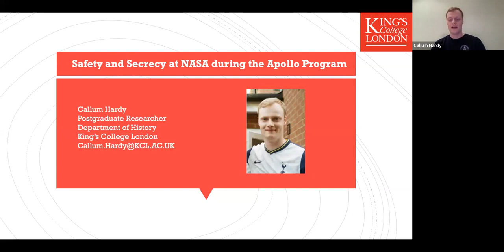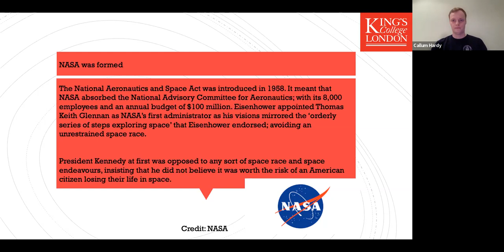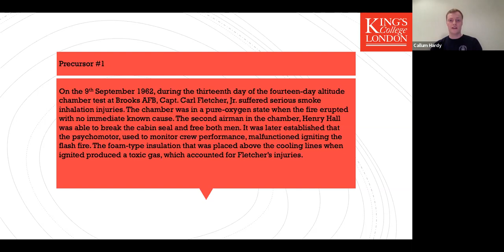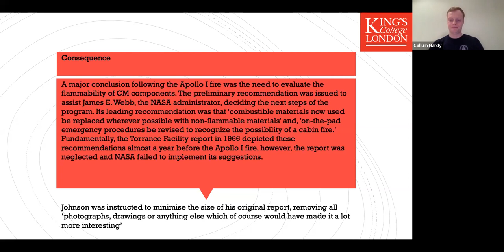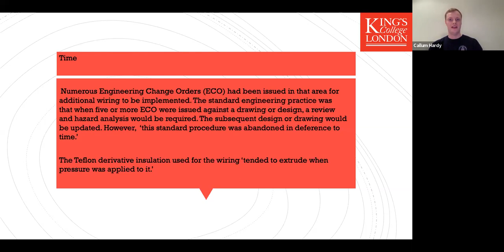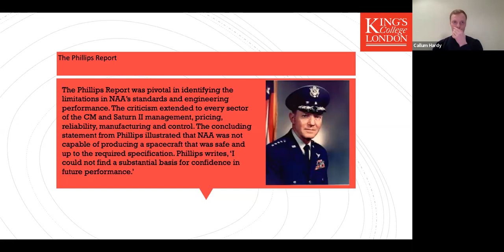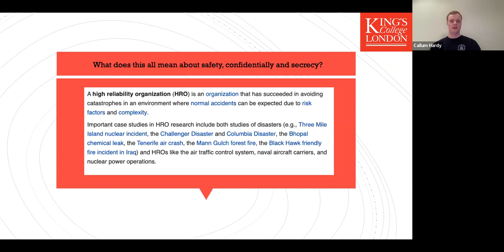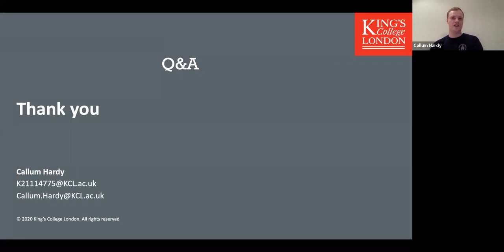Safety and Secrecy at NASA during the Apollo Program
Callum Hardy is a postgraduate student at King’s College London. Under his program of World History and Cultures, he specializes in the field of human spaceflight history, with a focus on the Apollo program and the safety culture behind it. He discusses his thoughts on the causes of the Apollo 1 fire, including the impact of confidentiality and secrecy leading to breaches of safety during the Apollo program.